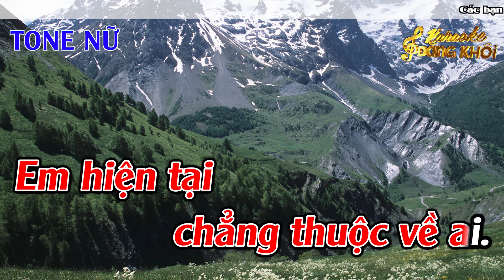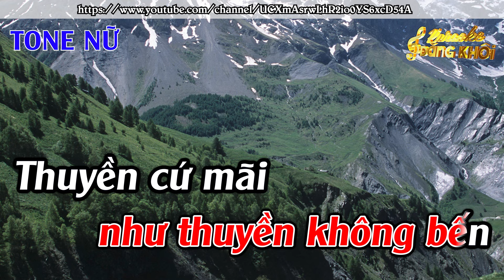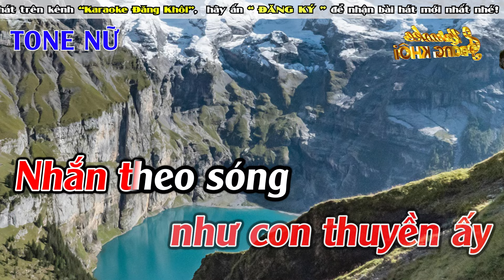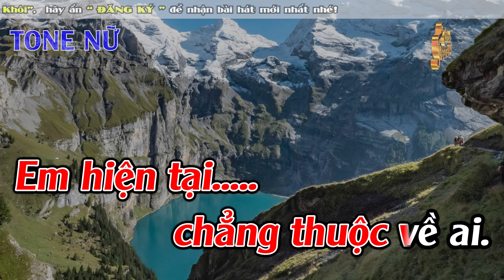Em Là Con Thuyền Cô Đơn Karaoke Tone Nữ ( Ebm ) Karaoke Đăng Khôi - Beat Mới